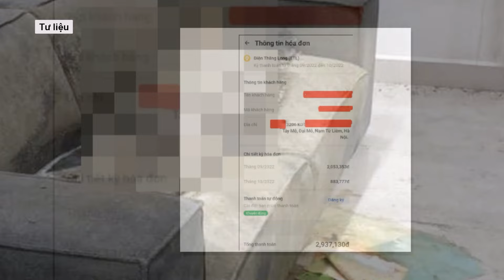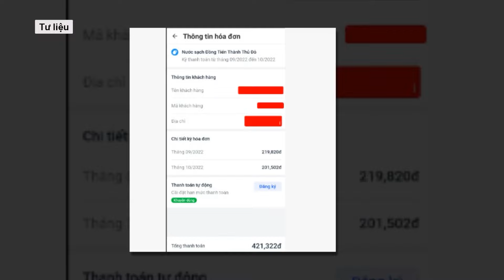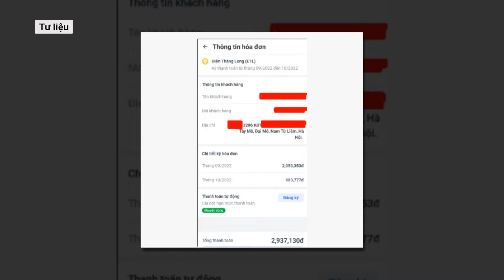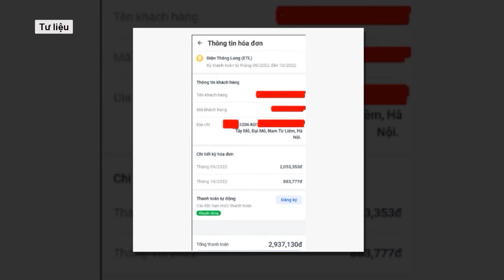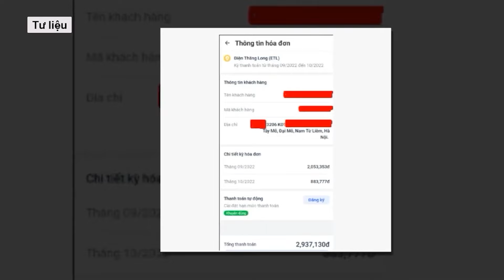Kiểm tra ma túy với tài xế xe khách tông nhau làm 18 người thương vong | VTs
Ban An toàn giao thông tỉnh Gia Lai xác nhận, lực lượng chức năng đã kiểm tra nhưng không phát hiện nồng độ cồn trong người của 2 tài xế xe khách. Hiện đang kiểm tra ma túy đối với 2 tài xế này.